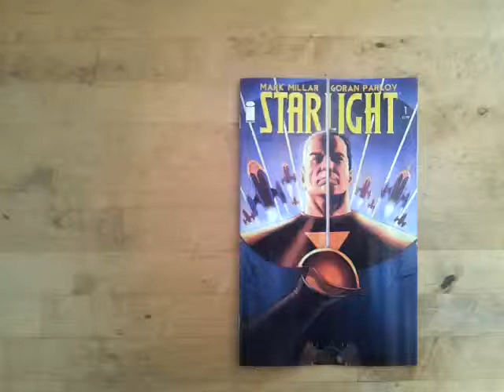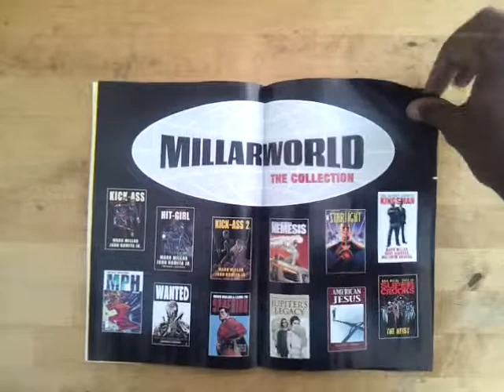Unboxing Starlight #1 - (Image Comics)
A quick sneak peek at Starlight #1. Written by Mark Millar and drawn by Goran Parlov. Part of the MillarWorld imprint. From Image Comics.